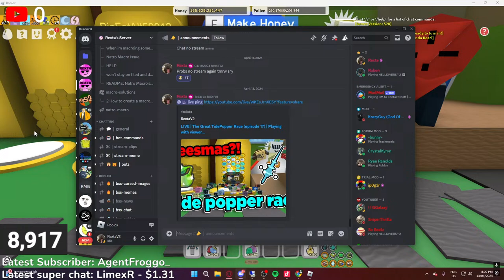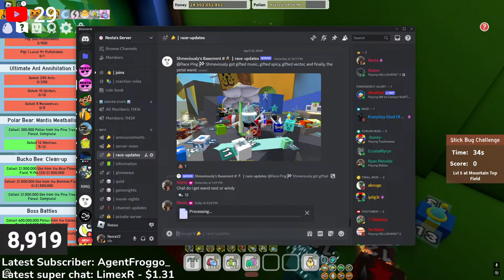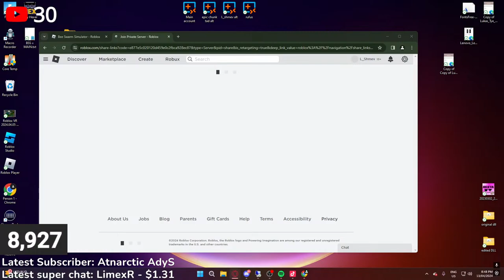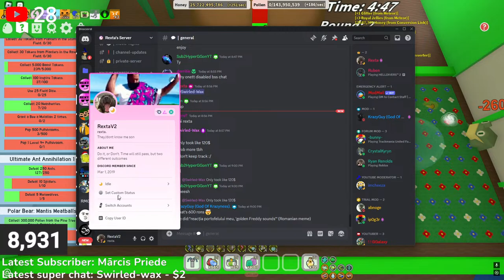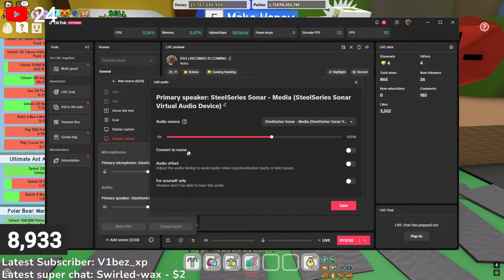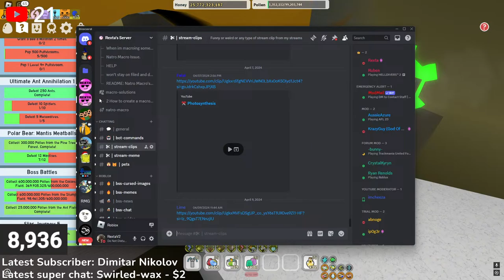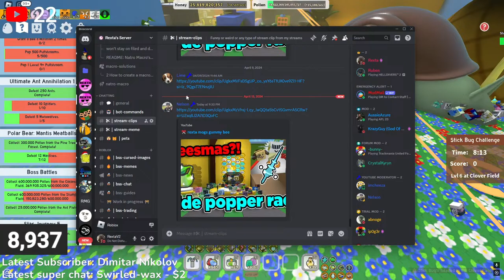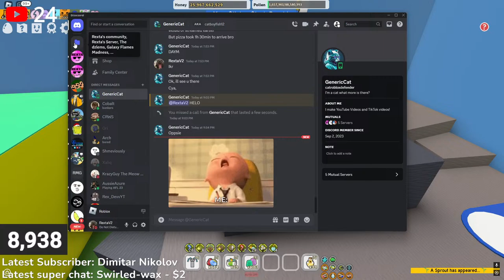LIVE | The Great TidePopper Race (episode 17) | Playing with viewers (Beesmas soon)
Tide popper race ep.16 (noob to pro series)